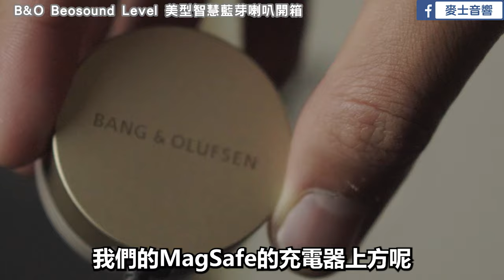麥士音響｜ B&O Beosound Level - 集高貴、優雅、永續於一身的丹麥皇室貴族氣息喇叭😍 皇室御用級的音響就是這麼美😭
00:00 開頭
00:15 B&O音響品牌介紹
00:34 顏色介紹
00:53 外觀與按鈕介紹介紹
01:15 提把與MagSafe充電孔設計
01:31 Level單體配置
01:53 特殊規格介紹
02:20 電池續航與壁掛
02:42 空間校正與模組化設計
03:24 無線串流功能
03:48 實際試聽- 竹內瑪莉亞 Plastic Love
04:36 實際試聽- 吳卓源 I can’t
05:39 實際試聽- 宇多田光 First Love
07:10 總結

繼上回介紹B&O的Emerge桌上型喇叭
這次來為大家介紹一樣美美der😍
==B&O Beosound Level 智慧型串流無線喇叭==

此款喇叭內建電池
⭐有著高達16小時的續行播放能力
⭐適應平放與立放的幾何造型
搭配壁掛套件還可以放在牆上~
⭐更有著Cradle2Cradle認證
模組化的設計 讓音響可以永續使用

這款喇叭更支援Google Assistant
還有蘋果的Airplay2
喜歡聽音樂的用戶更可以買兩台Level
組成立體聲系統~💪
要過年了~還在等什麼呢~~~
趕快來麥士體驗一下B&O的精美產品🥰

🔥若您喜歡我們的內容🔥
🥰您的支持是我們最大的鼓勵🥰

｜麥士音響 桃園市蘆竹區南崁路一段312號
｜營業時間 週一至週六10:00-21:00

(部分商品上架中，歡迎來店參觀體驗)

｜聽音樂　找喇叭/Soundbar
｜看電影　家庭劇院/落地喇叭
｜歡唱卡拉OK　點歌機/麥克風
｜電視/4K/8K　公司行號、全家觀賞
｜擴大機/音響　社區合作、店家需求
｜投影機/雷射電視　會議使用、家庭規劃